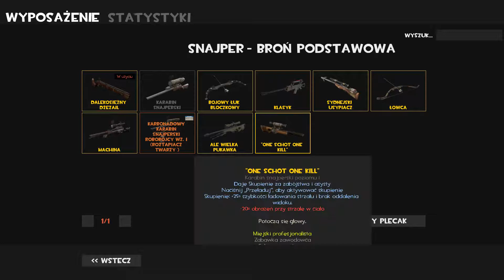Team Fortress 2 - Poznajcie Drużynę - Snajper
Siemaneczko ludziska witam was bardzo,bardzo serdecznie,tutaj BEN CHART a to jest kolejny odcinek z gry Team Fortress 2 z serii Poznajcie Drużynę,czyli serii gdzie przedstawiane są historia,atrybuty i  uzbrojenie każdej z 9 klas w tej oto grze.W dzisiejszym odcinku opowiem wam o człowieku który w sztuce przetrwania dorównuje Bear'owi Grylls'owi,który z 500 metrów potrafi ustrzelić muchę oraz dla którego zabijanie to praca jak każda inna.Mowa tu oczywiście o Snajperze.Zapraszam was gorąco do oglądania i trzymajcie głowy nisko ;)
Oczekuję od was przede wszystkim pozytywnej energii oraz mnóstwa radochy :)
Trzymajcie się ludziska i do następnego.Narka :D